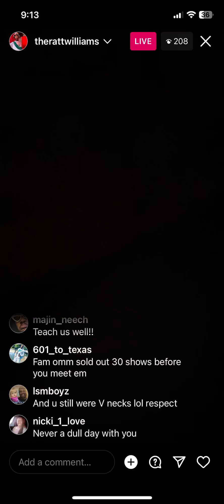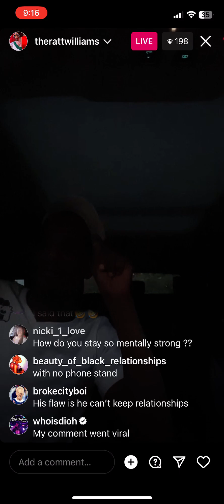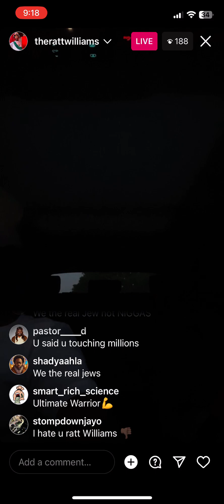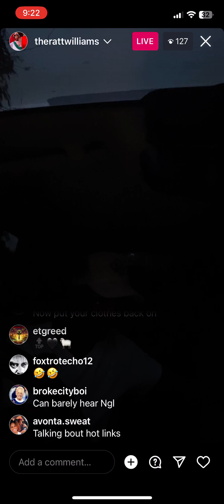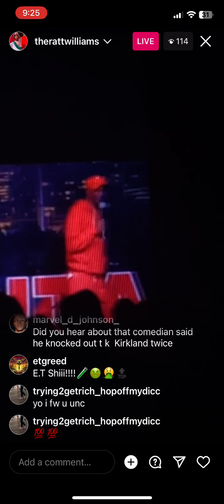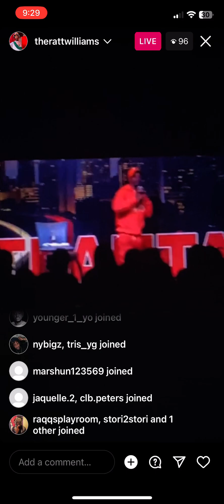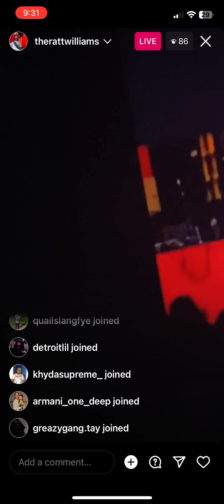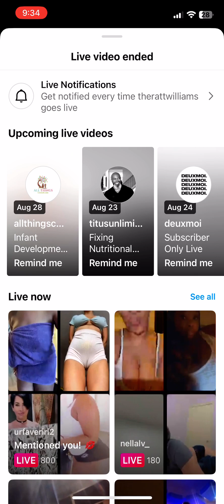Charleston white exposes TK KIRKLAND